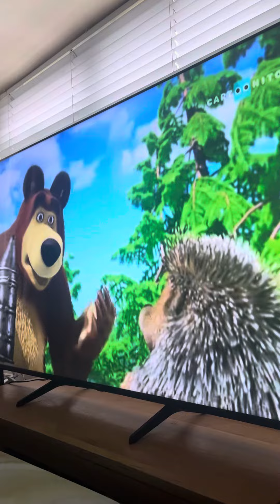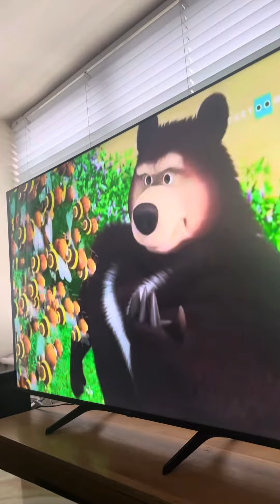Barney the Tv border collie likes it when the black bear fights the bees